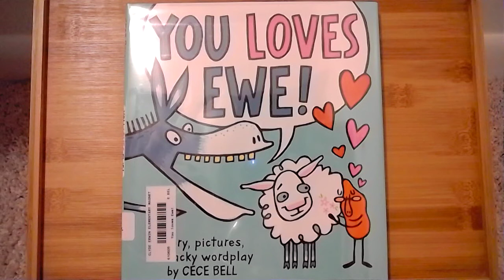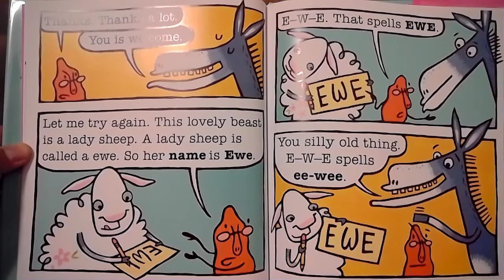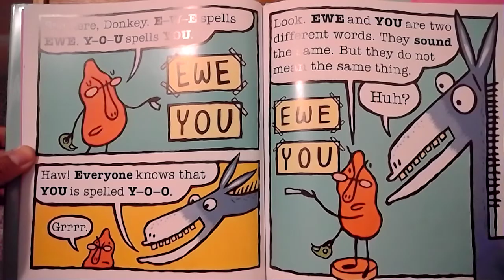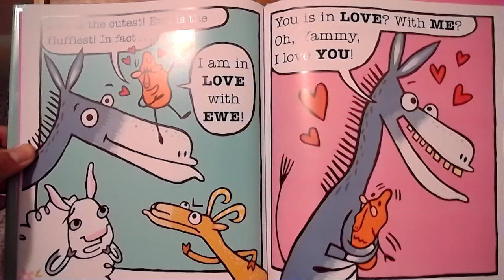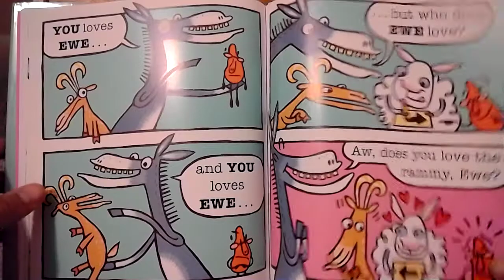You Loves Ewe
Donkey and Yam have another conversation about the proper usage of words.